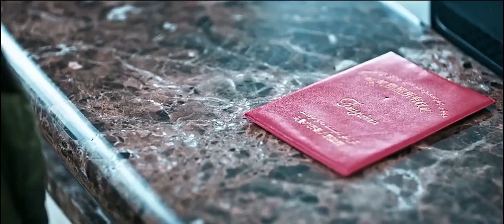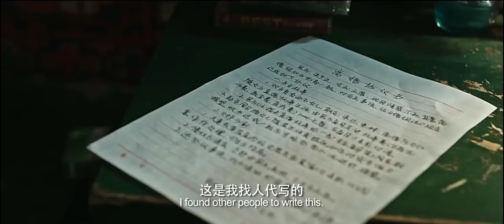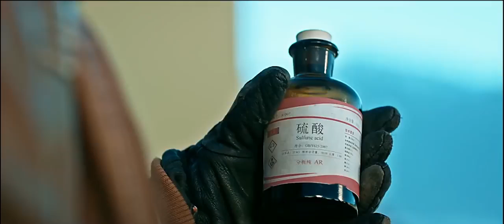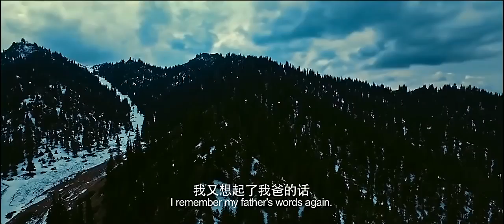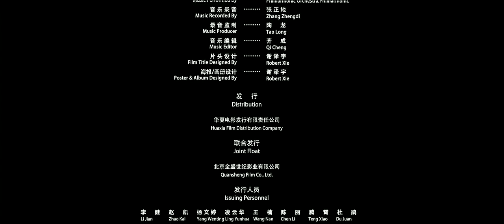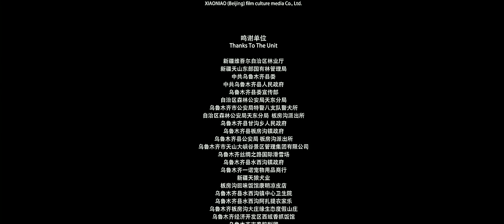血狼犬 ( The Blood Hound 2017 ) - 主演: 黄宏 / 刘向京 / 赵婷婷 / 孙涛 / 王海燕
谢谢你看我的电影的感觉！